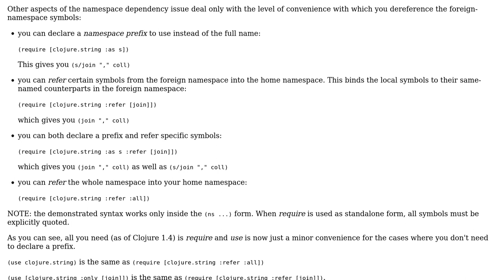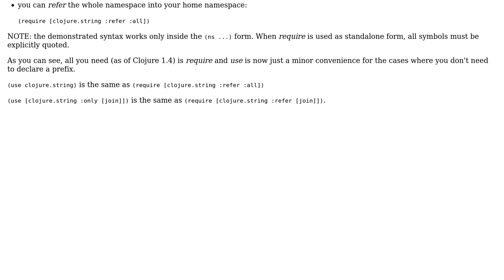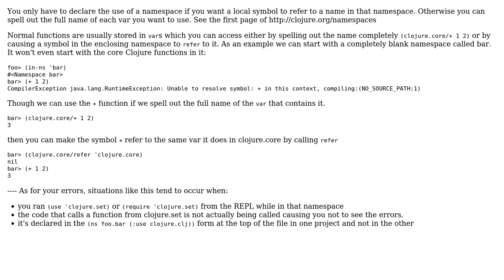When declaring a usage of namespace is required and when it's not? (2 Solutions!!)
When declaring a usage of namespace is required and when it's not?

With thanks & praise to God, and with thanks to the many people who have made this project possible! | Content (except music & images) licensed under CC BY-SA | Music | Images & others | With thanks to user Yuriy Zubarev user Marko Topolnik user Arthur Ulfeldt and the Stack Exchange Network Trademarks are property of their respective owners. You are responsible for your own actions.